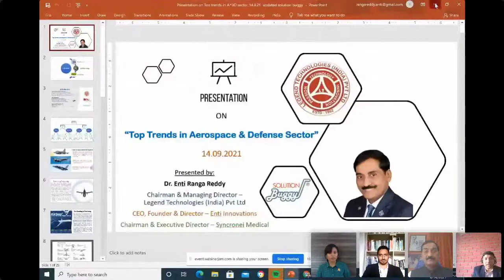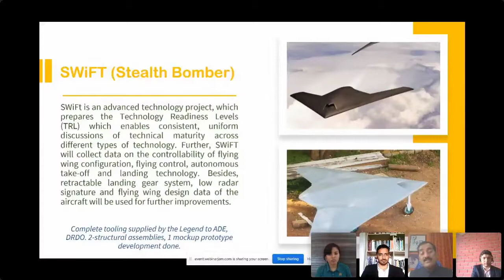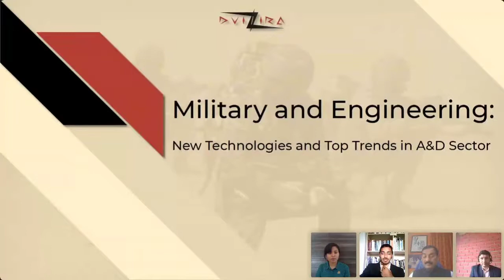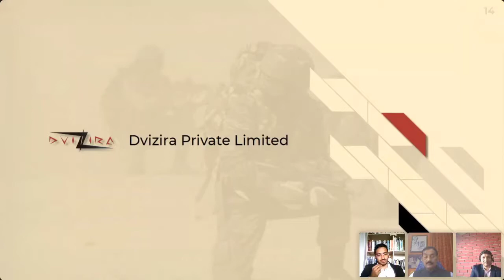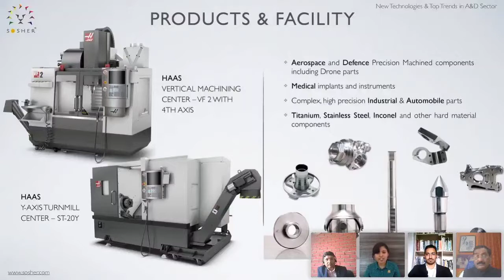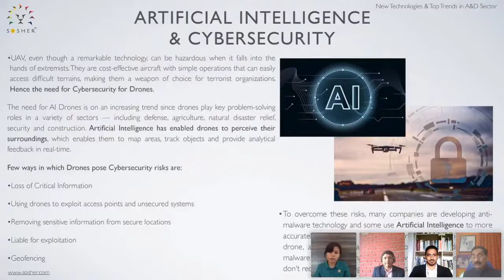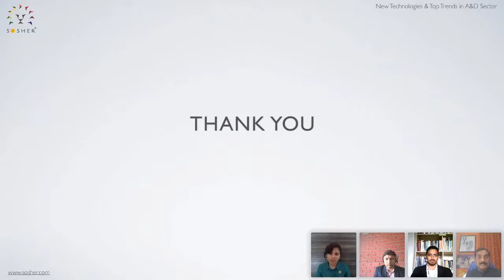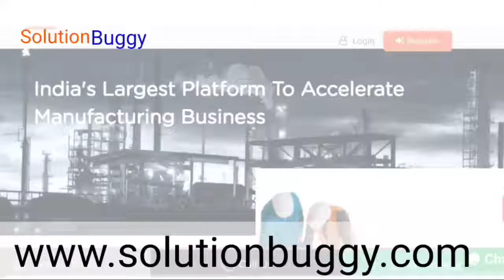Webinar on "New Technologies & Top Trends in A&D Sector"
Thank you for attending the 4th  online event in the series of webinars and making it a super success.

We have seen many participants shown keen interest to have a great journey in the aerospace and defense sector and existing entrepreneurs looking to grow and scale up their business in India and internationally also. We at SolutionBuggy help them connect with the right experts to address their requirements.

Check out here for the last webinar of this series of webinars on the Aerospace and defense industry

In case if you missed out on the previous webinars then do watch Now.
If you want to talk to our experts, click on the

For more queries, kindly reach out to SolutionBuggy.